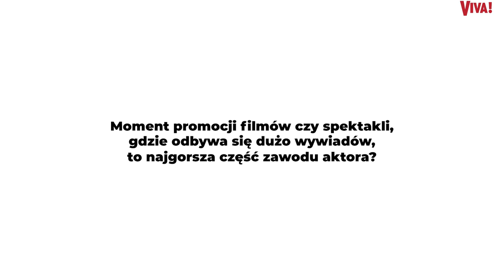TEGO Rafał Królikowski nie lubi w pracy aktora...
Zawód aktora to nie tylko gra w spektaklach i filmach, ale i promocja tego, co się stworzyło. Jak podchodzi do tego Rafał Królikowski?